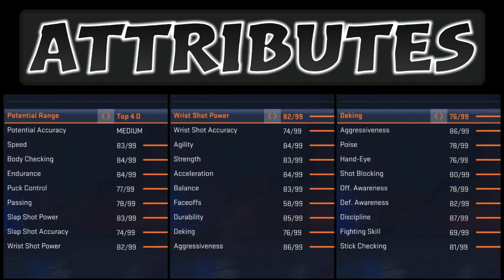Alexander Romanov | NHL 20 Tutorial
This tutorial is a part of the Creating Missing NHL 20 Players series. There will be at least 1 episode per week. We are trying to make these players as realistic as we can.

missing players i have made so far:
Nigel Dawes
Marko Anttila
Kirill Kaprizov
Sakari Manninen
Ilya Sorokin
Brooks Macek
Ty Rattie
Matthew Boldy
Mikhail Grigorenko
Vadim Shipachyov
Alex Turcotte
Trevor Zegras
Spencer Knight
Cameron York
Grigori Denisenko
Brad Lambert
Vasili Podkolzin
Cole Caufield
Vojtek Wolski
Alex Newhook
Alexander Romanov
K'Ande Miller
Tyler Madden
Yaroslav Askarov
Jack Drury
Nail Yakupov
Jesper Wallstedt
Jacob Bernard-Docker
Rodion Amirov
Mikko Lehtonen
Vladimir Tkachyov
Owen Power
Vyacheslav Voynov
Adam Fantilli
Simon Nemec
Shane Pinto
Jonny Tychonic
Luke Hughes
Alexander Semin
Ian Mitchell
Matvei Michkov
Aito Iguchi
Ivan Miroshnichenko
Rhett Pitlick
Connor Bedard
Mattias Samuelsson
Dylan Holloway
Jack Rathbone
Brayden Yager
John Beecher
Daniil Gushchin
Kirill Marchenko
Angus Crookshank
Chaz Lucius
Bobby Brink
Mathias Emilio Pettersen
Sven Andrighetto
Artyom Zub
Ian Scott
Ryan Johnson
Alexander Barabanov
Matthew Beniers
Jayden Struble
Jake Sanderson
Ty Emberson
Andrei Altybarmakyan
Evan Barratt
Alexei Melnichuk
Alex Vlasic
Maddox Fleming
Shakir Mukhamadullin
Scott Perunovich
Yusaku Ando
Juraj Slafkovsky
Rutger Mcgroarty
Luke Tuch
Jordan Harris
Kent Johnson